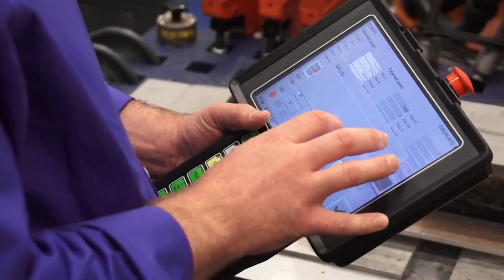Jeff Immelt: Evolving corporate giant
General Electric chairman and CEO Jeff Immelt on using a narrow approach to focus on growing as a global infrastructure leader.